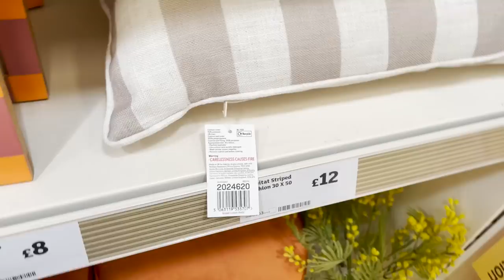What's New In Habitat | Come Shop Home & Decor With Me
𝐀𝐛𝐨𝐮𝐭 𝐦𝐞
Hi! I live in Cardiff with my boyfriend and our two doggos Rocky & Milo. Follow along as we renovate our 80's Bungalow. You can find everything home, interiors & styling tips and tricks from house tours to room makeovers.

♥ House tours
♥ Room makeovers
♥ Renovation tips
♥ Furniture flips
♥ DIY hacks
♥ Home shopping hauls